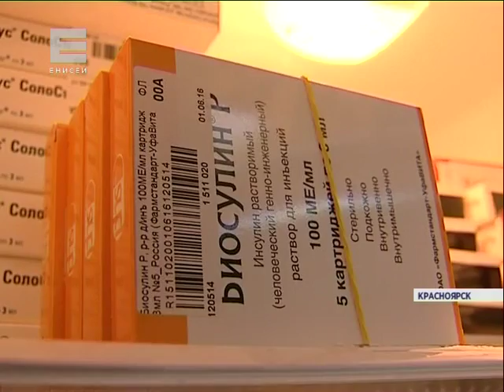Ограничили закупку мед препаратов (Новости 04.12.15)